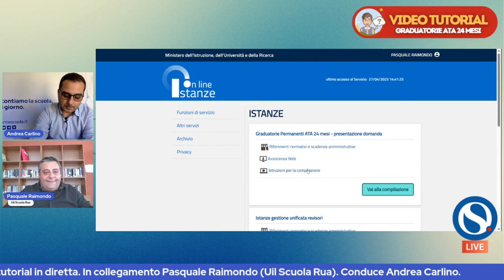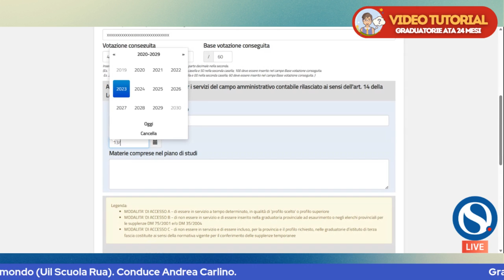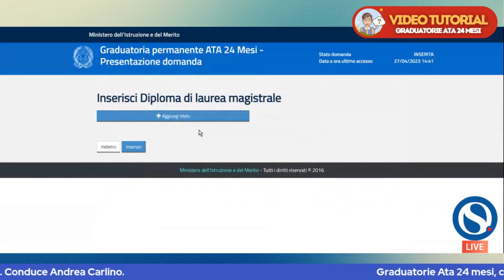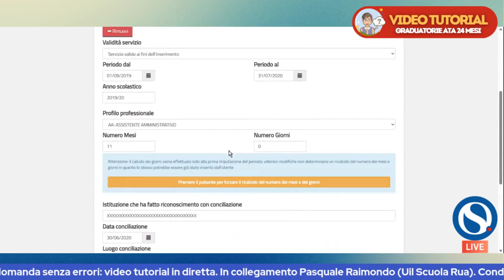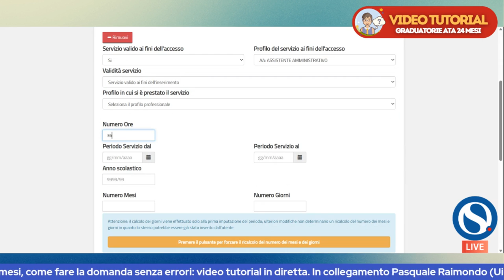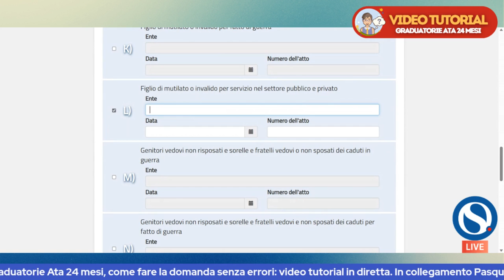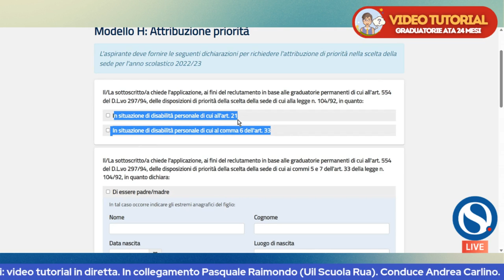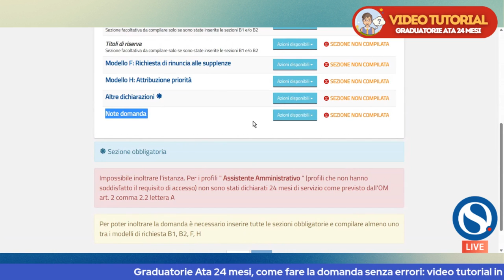VIDEO GUIDA | Graduatorie Ata 24 mesi, come compilare la domanda senza errori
Come compilare la domanda per le graduatorie Ata 24 mesi senza commettere errori. Tutti i passaggi spiegati da Pasquale Raimondo (Uil Scuola Rua) nel corso della puntata andata in onda il 27 aprile.

00:00 Introduzione
02:15 Inserimento in graduatoria (Modello B1)
08:14 Titoli culturali e di servizio
24:07 Titoli specifici di assistente tecnico
25:25 Titoli di preferenza
28:11 Titoli di riserva
30:08 Modello F (richiesta di rinuncia alle supplenze)
30:41 Modello H (attribuzione priorità)
35:08 Altre dichiarazioni